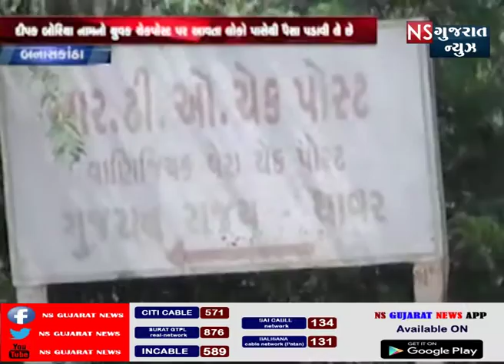બનાસકાંઠા થાવર ચેક પોસ્ટ અધિકારીઓની મહેરબાનીથી યુવક વાહન ચાલકો પાસેથી એન્ટ્રીના પૈસા પડાવી રહ્યો છે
બનાસકાંઠા  જિલ્લા ની થાવર આરટીઓ ચેક પોસ્ટ ઉપર અધિકારીઓ ની મહેરબાની થી દિપક બોરીચા નામનો યુવક વાહન ચાલકો પાસેથી એન્ટ્રી ના નામે પૈસા પડાવી રહ્યો છે